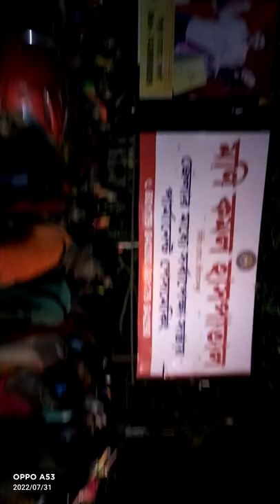Walking Streets Way|| Sawan 2022|| Nasibpur To Tarkeshwar || Harhar Shambhu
Theblackrider4143,blackrider4143,rider4143, theblackrider, black,theblack4143,riderblack, 4143,#4143#rider4143#blackrider,the4143🏍️🙏🙏🔥